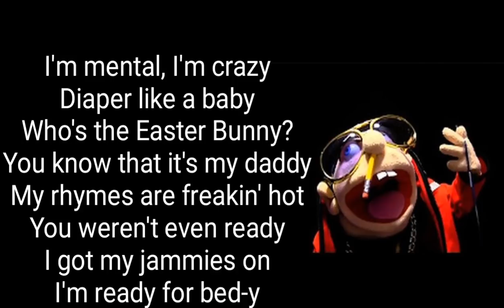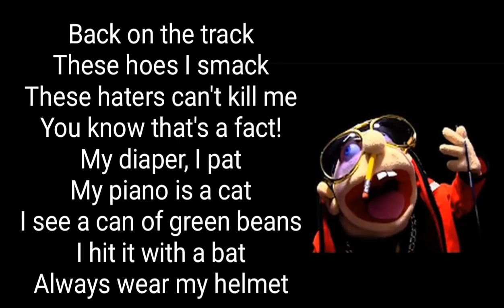Jeffy - Wanna See My Pencil (Official Lyric Video)